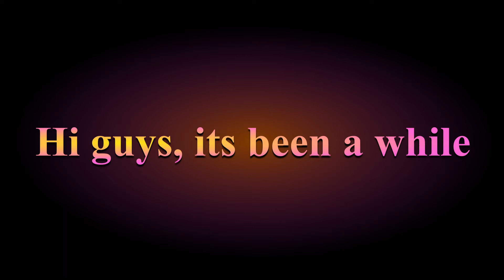Lego Harry Potter and the exploding Deja Vu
Lego play written, directed & edited by Kara

Cast:
Luna - Kara
Draco - Mum
James - Kara
Severus - Dad
Hermione - Emily
Ginny - Amy
Harry - Dad
End - Sam